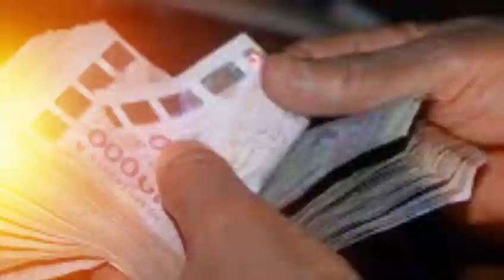CAN 2019 Honorable Député Aboubabacry Diallo se prononce